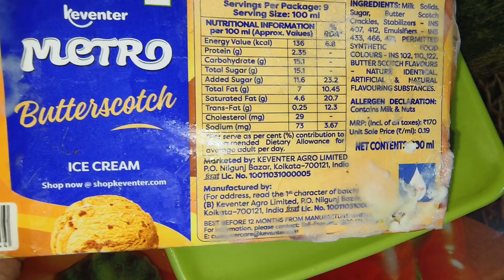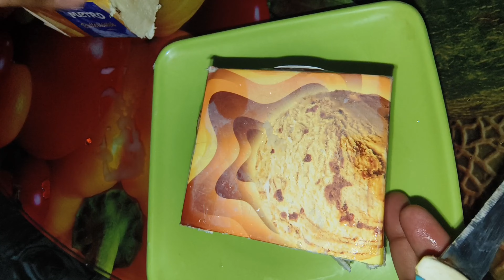Metro butterscotch ice cream ice cream